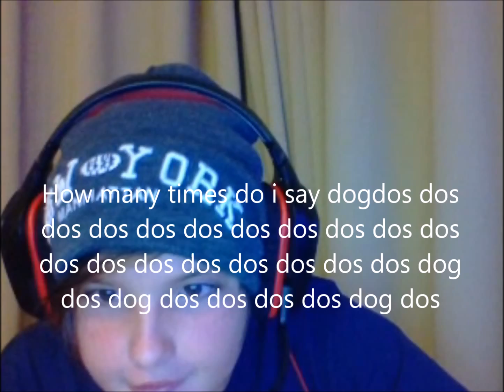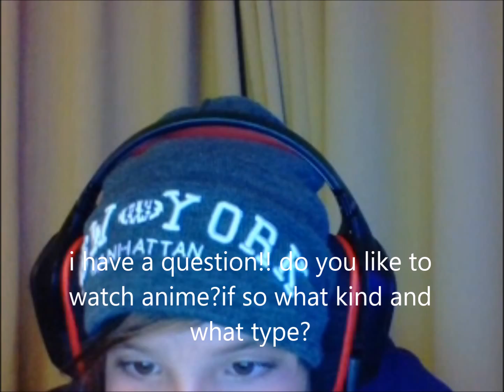My QnA VID EP1 !!!!!!!!!!!!!!!!!!!